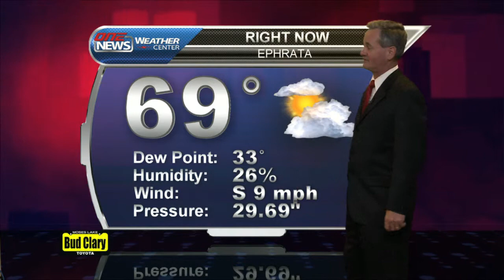iFIBER ONE News (10/13/14) Weather